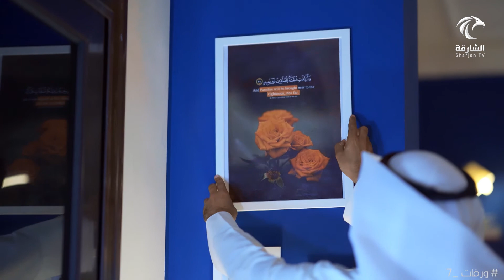برنامج ورقات 7 - الإخلاص في العمل